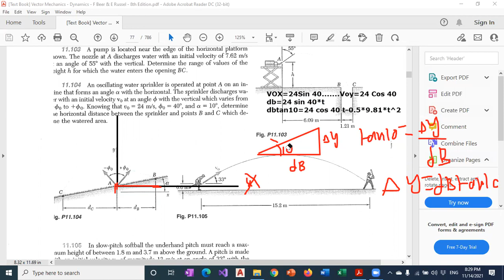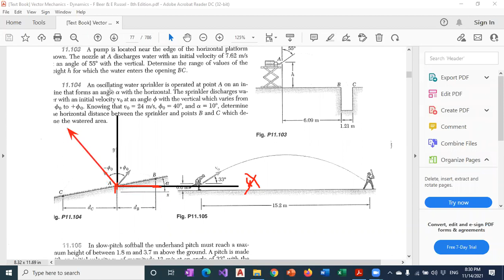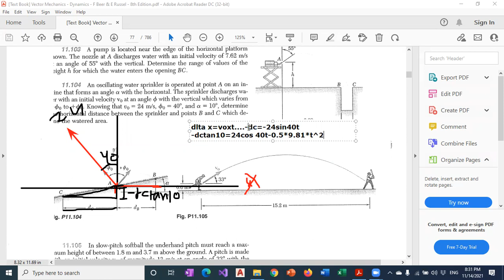Dynamics Online 17